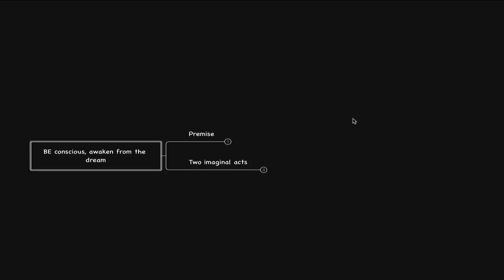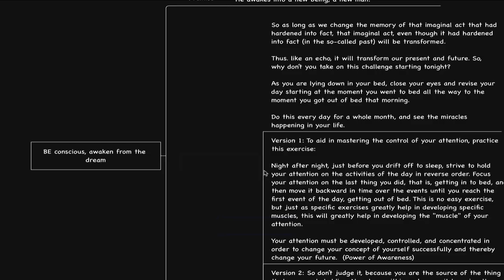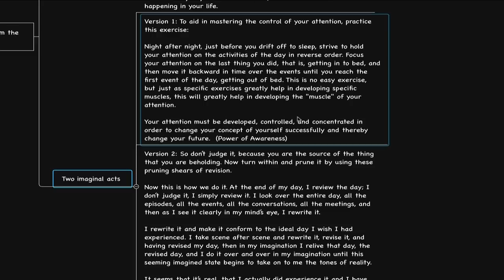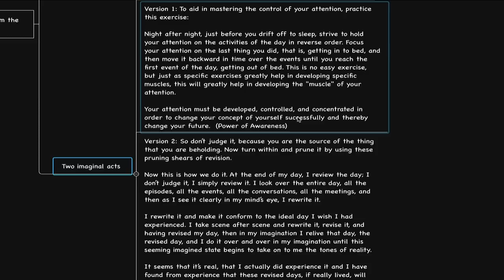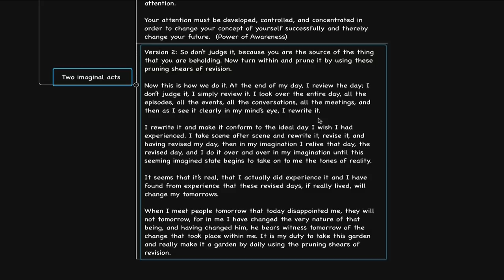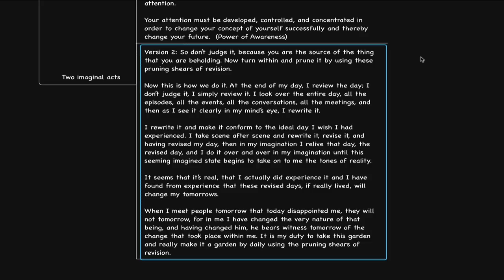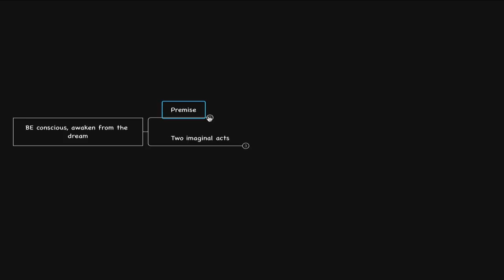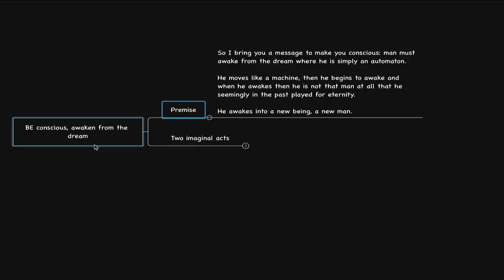Expect a Miracle... (Neville Goddard)